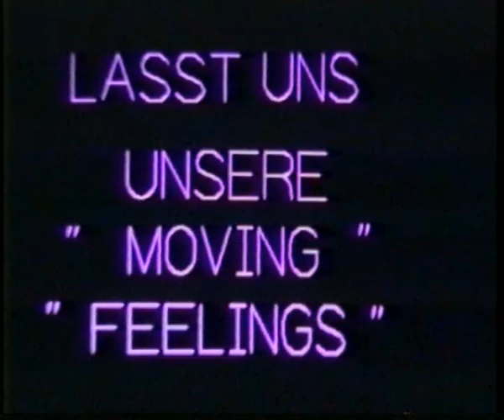Moving Feelings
Die Leidenschaft einiger Disco Wipe-Out Freunde und Team Mitglieder war und ist das Skifahren. So ist dieser Film entstanden.
Produktion/Film: Rolly mt Wlati, Rolf, Andi und Diego
Die Musik wurde live "dazugemixt"